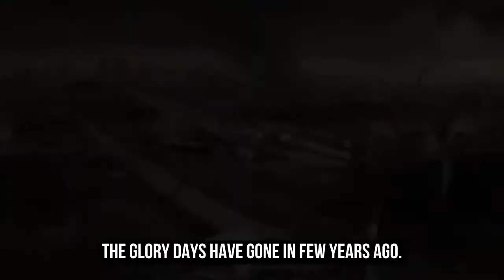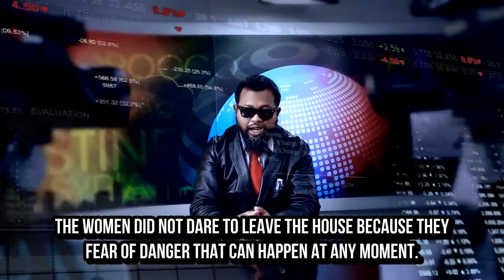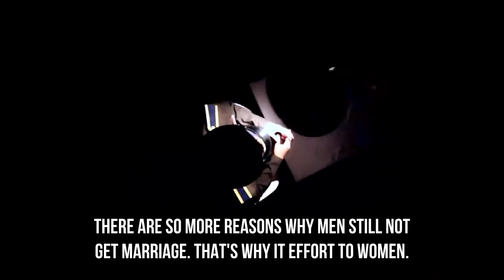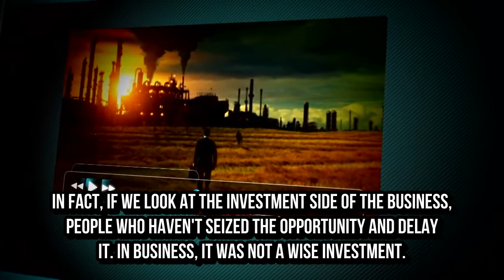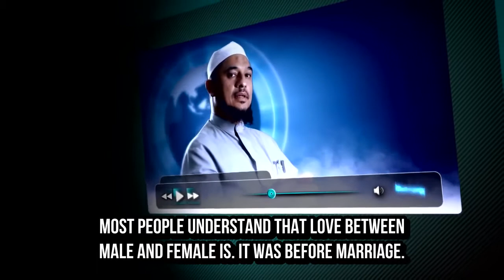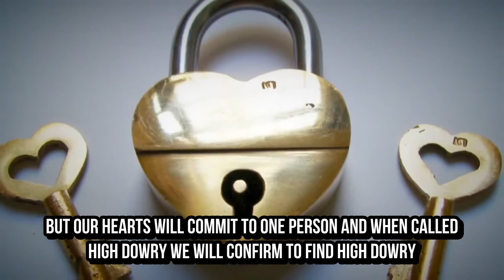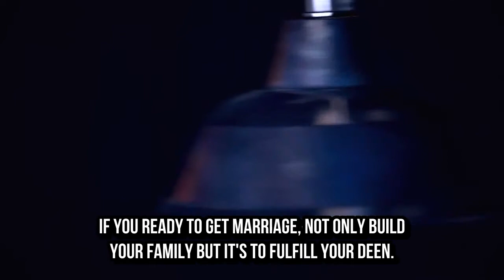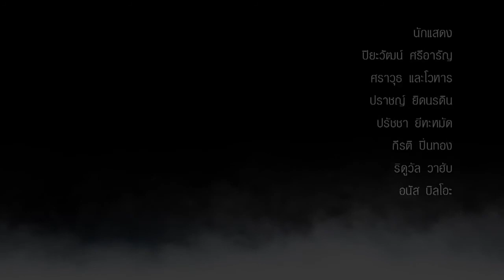[ENG]นิกะฮฺ ง่าย ๆ | A Simple (Nikah) Plan- Short Film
Original video: สถานีสีขาว ไวท์ชาแนล [WHITE CHANNEL]